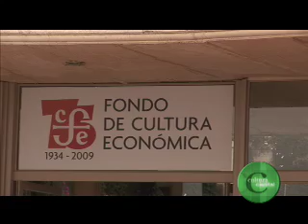Cultura Capital. CAP 70 RECORRIDO SUBA . CINCO LIBROS DE SALMONA.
La localidad de Suba, al norte de la ciudad, es un sector de más de 10.000 hectáreas, 10 por ciento de las cuales son rurales. Lo que antes fue un antiguo cacicazgo muisca, dependiente del señor de Bacatá, hoy es una localidad residencial con 800.000 habitantes, que también acoge actividades de industria, comercio y servicios.

MI SELECCIÓN: Los cinco de Salmona

El ingeniero Francisco de Valdenebro, que trabajó en todos los proyectos de Rogelio Salmona desde 1994, escogió para Cultura Capital los cinco edificios más representativos de un arquitecto que le cambió la cara a Bogotá.